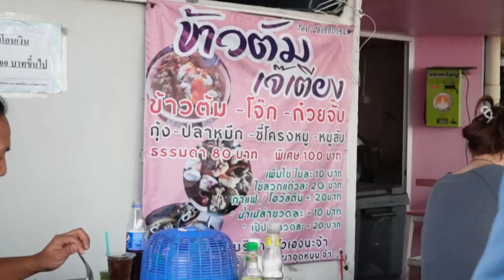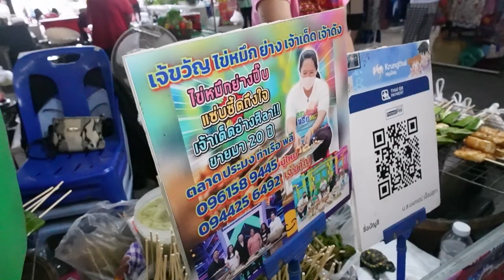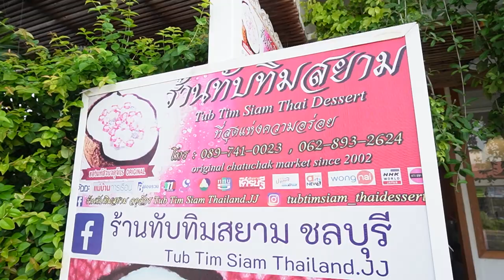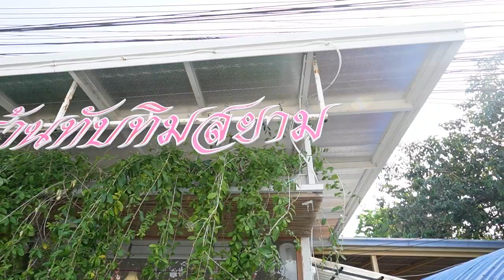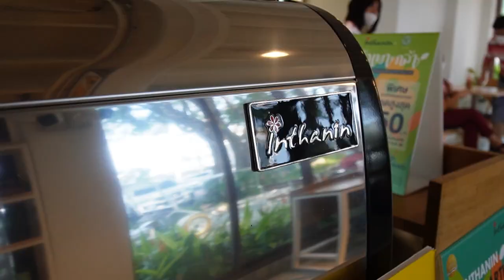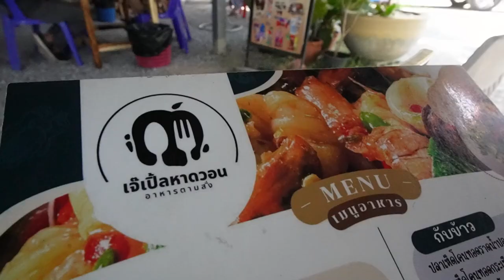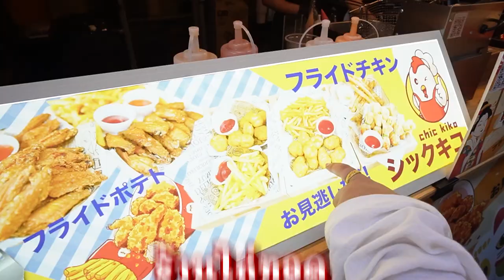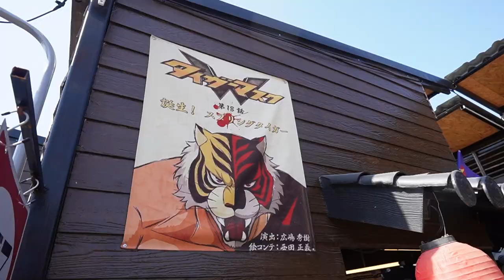ตะลุยกินบางเเสน รวมร้านเด็ดในTikTok อัพเดต2023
ตะลุยกิน 5 ร้านเด็ดปิดดึก!! อ่างศิลา ชลบุรี I หมีอ้วนพากิน

มูก็ปัง กินก็เริ่สส 5ร้านเด็ด อารีย์ ท้องไม่แตกไม่กลับบ้าน

5 ร้านเด็ดบางเเค เน้นๆของอร่อย โ-ค-ร-ต ดีย์ I หมีอ้วนพากิน

สุกี้หม่าล่า สมองหมู ขากบ โครตเด็ด!! BB Suki บรรทัดทอง

5 ร้านเด็ด ตรองโรงหมู กินสะท้านน!! I หมีอ้วนพากิน กินให้ลืมบ้านเลขที่ไปเล๊ยย

บาร์ลับวังหลัง เเอ๊บกินหมูกะทะ ปะทะ น้ำจิ้มโครตเด็ด!! no.1

สุกี้จินดา ร้านใหม่ๆสับๆ สาขาอุดมสุข58 น้ำจิ้มโครตเด็ด เผ็ดลิ้นชาจริ๊งงง!!